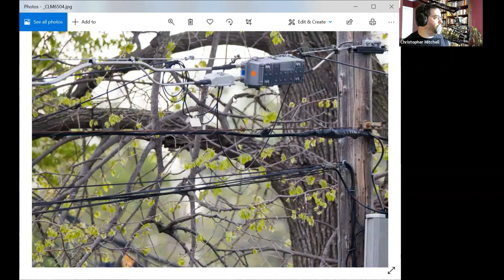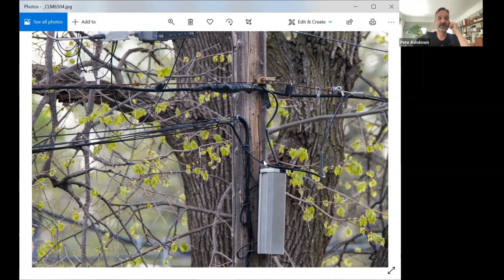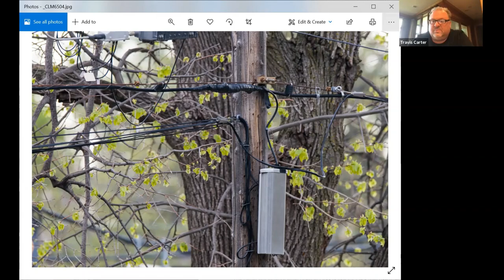Connect This! Episode 11 - ISPs Discus Open Access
Hosts Christopher Mitchell and Travis Carter (USI Fiber) are joined by Kim McKinley (Chief Marketing Officer, UTOPIA Fiber), Pete Ashdown (Founder and CEO, XMission) and Cameron Francis (CEO, Beehive Broadband) to share their perspectives on open access networks.

The panel will explore what open access is like for ISPs that use it, and those that are considering it. What is in it for the ISPs?

The show was recorded on Thursday, May 6th at 5:30pm ET/4:30pm CT

ILSR is a national nonprofit building local power by challenging concentrated corporate power.